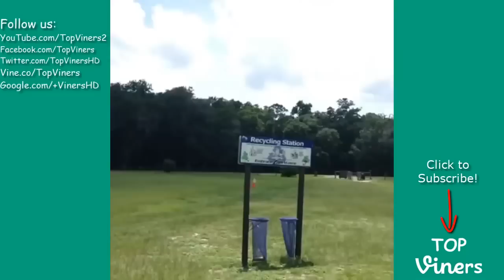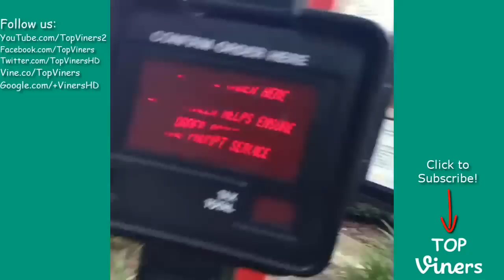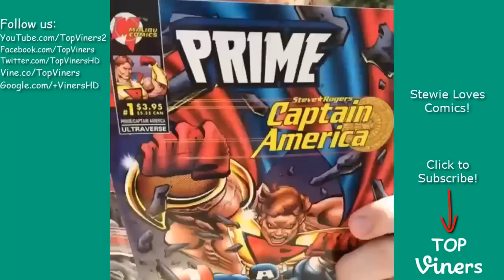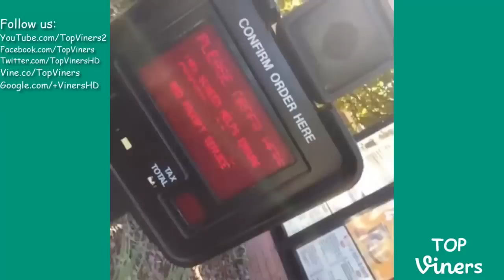Thomas Sanders Stewie Vines Compilation Top Viners ✔